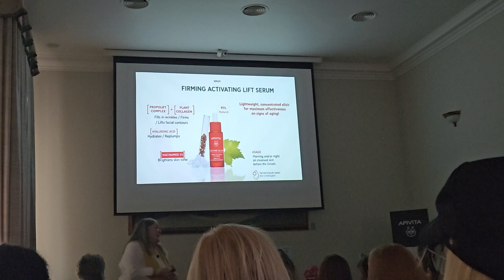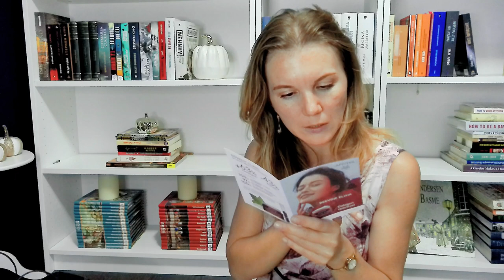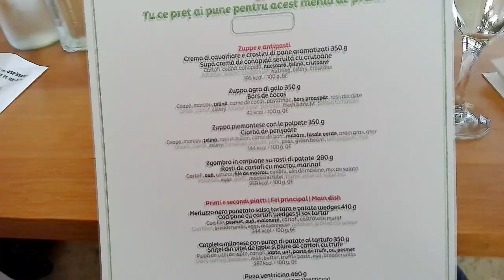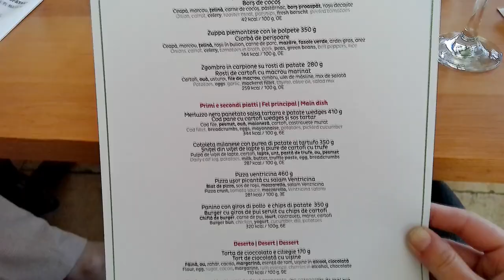Daily Vlog | Eveniment Apivita și lansare de meniu de toamnă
Din păcate, încă mai avem probleme cu subetul, dar din clipul viitor se vor termina. Până atunci, vă zic că am fost la două evenimente foarte drăguțe și am încercat să surprind câte puțin și pentru voi▼▼▼
Puteți deveni membri pe canalul meu:

💟✔ E M A I L

💡INFORMATII UTILE:
CE PORT: